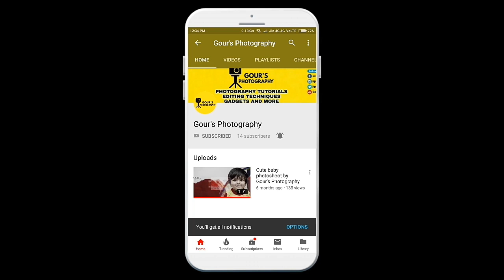Kit Lens VS Prime Lens : Which One Should You Use?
In this video i told you that Kit Lens VS Prime Lens and which One Should You Use? And 18-55mm vs 50mm prime lens

-:Best Dslr links:-
Budget Dslr for beginner:-
1.
Semi professional Mid range Dslr Canera
2. Link;
Professional Dslr Camera:-
5.

thank you all :) Gour's Photography